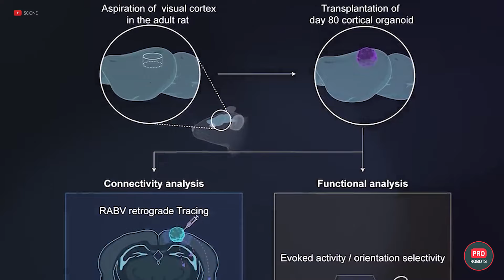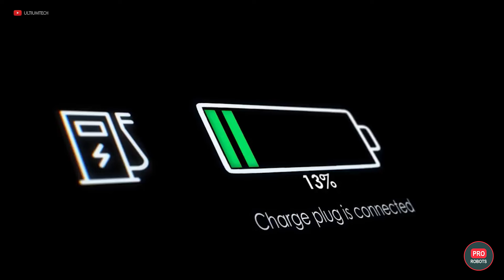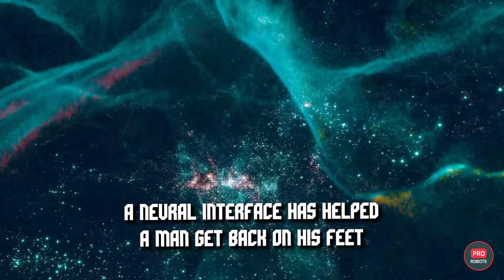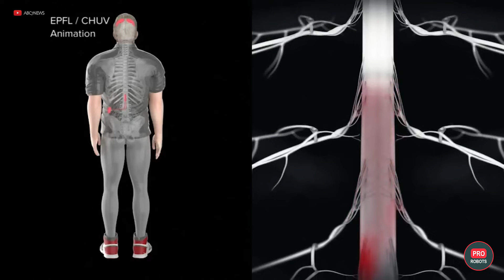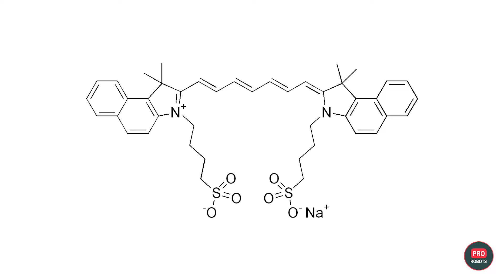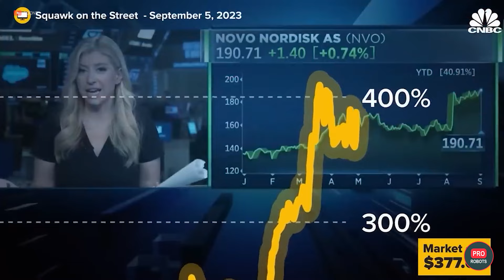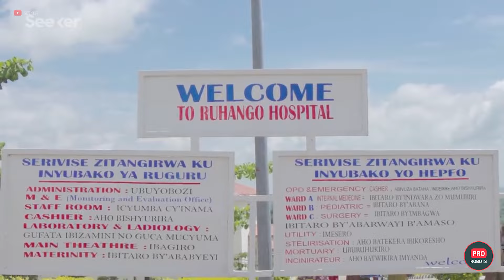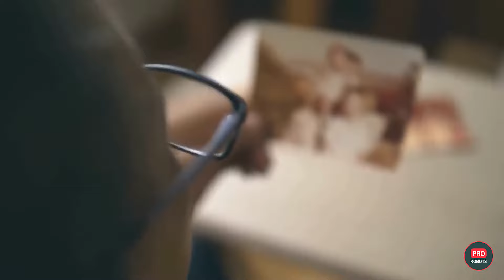Incredible technologies: how humanity has gotten closer to the future | Tech News | PRO Robots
Are you tired of missing out on the latest news and discoveries in the world of technology and artificial intelligence? Well, you're in luck because in this episode, we've gathered some of the most mind-blowing discoveries that could shape our future.

Before we get started though! ProRobots has another giveaway on the horizon with a 50 bucks coupon to the winner! Watch this video to the end to find out how to enter!

Who here believes that AI is a cute cuddly bear? Who believes AI is a psycopathic lunatic? Hold that thought! We are about to tell what researchers have found about advanced artificial intelligence models. But also on the list, scientists were able to print living functional human brain tissue! Atlas robot slowly becoming a commercial project. And has the Earth ever been flat?

From brain patches that have the potential to repair damage in the brain to AI technology that can read minds, the advancements in science and technology are truly astonishing. Imagine being able to enhance your brain's functions or even communicate telepathically with others using artificial intelligence!

But before we dive into these incredible discoveries, we have an exciting announcement. We know you love giveaways, so we're giving away a $50 gift card to a lucky viewer chosen by YouTube's random comment picker.

Now, let's talk about brain patches. Scientists have made groundbreaking progress in repairing damage to the brain using organoids of human brain neurons. By transplanting these organoids into the brains of traumatized rats, researchers have witnessed remarkable results, with the potential to restore vision and other brain functions. Imagine the possibilities if we could enhance our own abilities through similar methods!

Next up, AI telepathy. Thanks to advancements in artificial intelligence, mind-reading is no longer confined to science fiction. Researchers have developed a method that combines functional magnetic resonance imaging with AI to generate images of thoughts. While the initial focus may be on aiding those who have lost their ability to speak, the implications of this technology are far-reaching. Could we one day track and control thoughts, as envisioned by Orwell?

First up, resurrected worms! Scientists have achieved the seemingly impossible by reviving a nematode that had been frozen in permafrost for a staggering 42,000 years. This extraordinary feat opens the door to the study of other frozen creatures and raises intriguing questions about the potential consequences of resurrecting ancient life forms. Should we prioritize fixing the issues of the present before delving into the past?

Next, let's talk about smart robots. Over the past year, we've witnessed remarkable advancements in humanoid robotics, particularly in the integration of artificial intelligence. Google DeepMind's Robotics Transformer 2 (RT-2) is a groundbreaking model capable of understanding both text and images, allowing users to communicate with robots more intuitively than ever before. Similarly, research collaboration between Stanford University and Google DeepMind has led to the creation of Mobile Aloha, an open-source robot with impressive capabilities, from frying chicken fillets to covering the host with a blanket. With each repetition of human actions, these robots learn and improve, paving the way for a future where robots seamlessly integrate into our daily lives.

0:00 Incredible technologies
1:19 Brain patches
2:23 AI telepath
3:22 Resurrected worms
4:22 Smart robots
6:38 Energy technology
7:15 Eternal battery
8:25 Neuromorphic supercomputer
11:02 Cosmic discoveries
12:42 A neural interface has helped a man get back on his feet
14:35 Antidote to the world's most poisonous mushroom
15:50 AI meteorologist
16:58 Vaccine against obesity
18:34 Malaria vaccine
19:48 The mystery of the ring
20:47 The magic of numbers
22:12 Conclusion